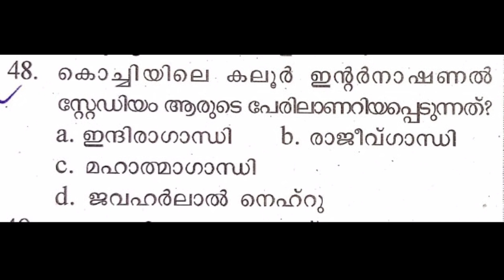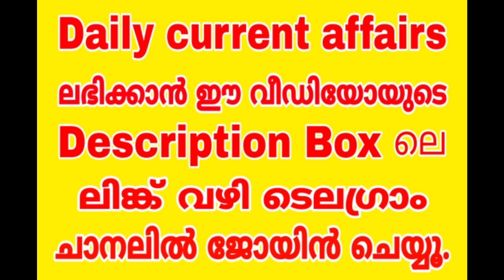LGS, FIELD WORKER EXAM എഴുതുന്നവര്‍ മറക്കാതെ കാണുക | എനിക്ക് പറ്റിയ അബദ്ധം നിങ്ങള്‍ക്ക് വരരുത് | PSC